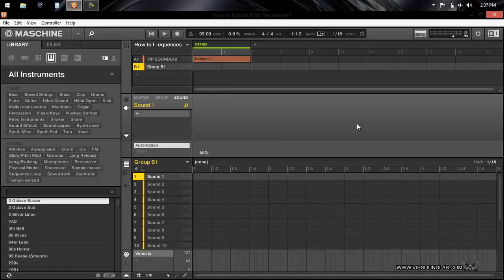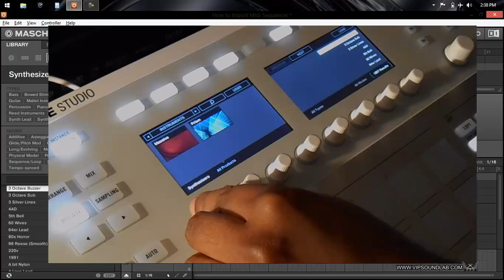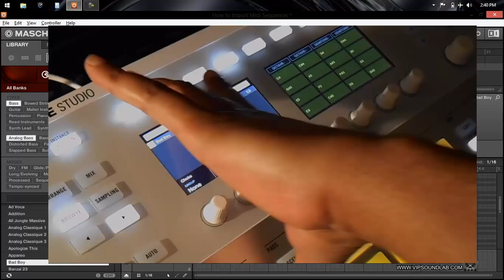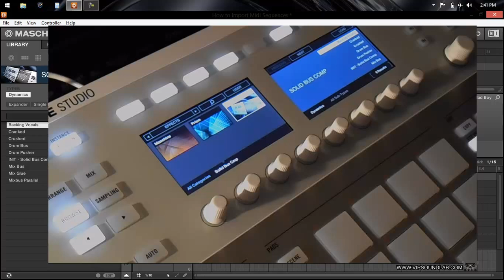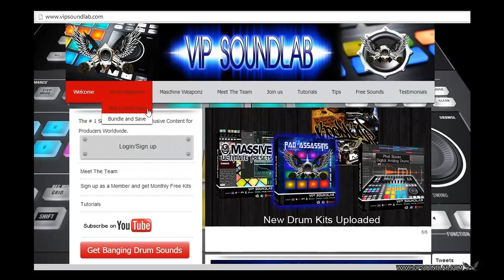New ! Maschine Studio / Maschine 2.0 Loading Instruments and FX from the Hardware controller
Join us No Monthly Fees , Free Advanced Software Tutorials & Producer Community. gain access to Tons of Free VIP Content such as controller editor Templates , Drum Kits,Tutorials, DAW Session Files ,Famous Grammy Award winning Engineer Presets and more.Check us out